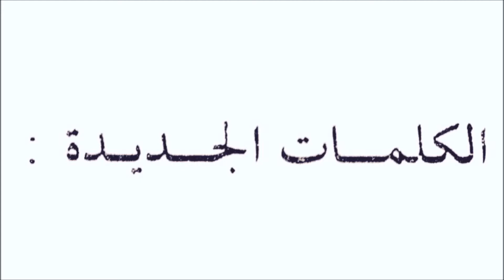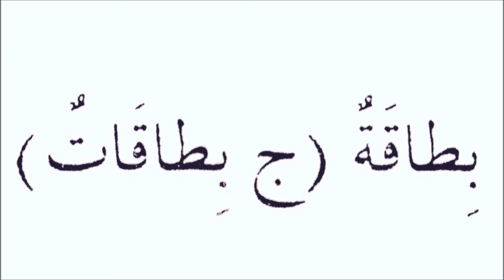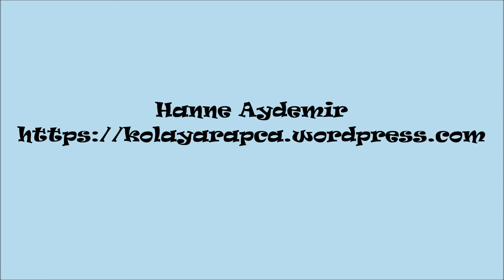Ders-11 Kayıt-17 Kolay Arapça Dersleri تعلم اللغة التركية